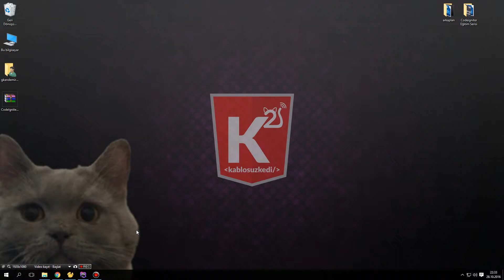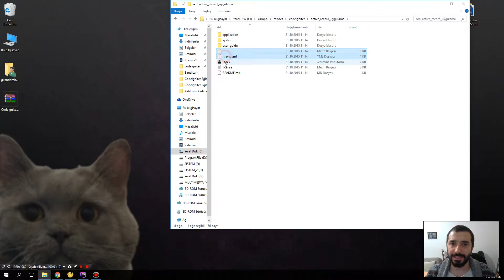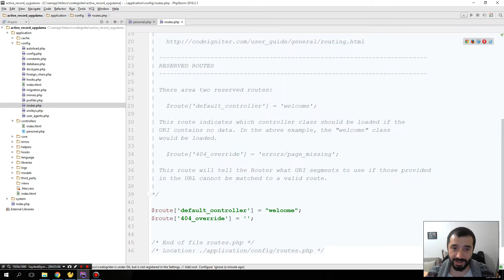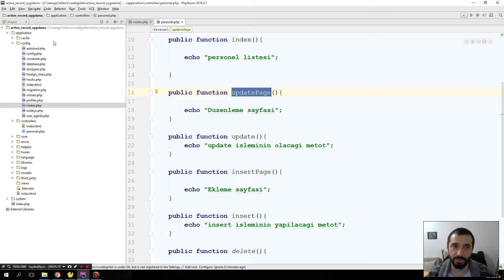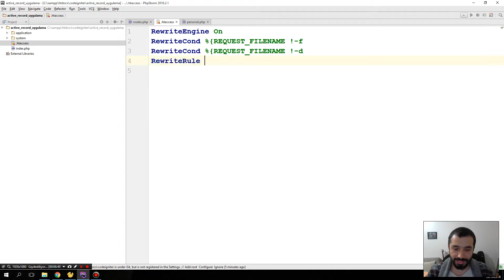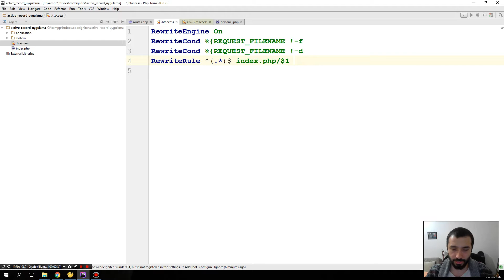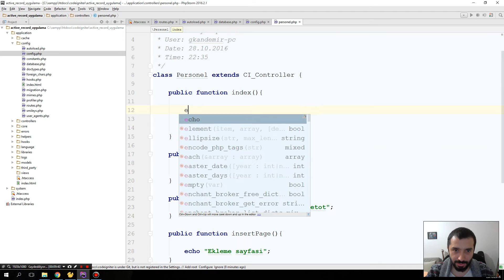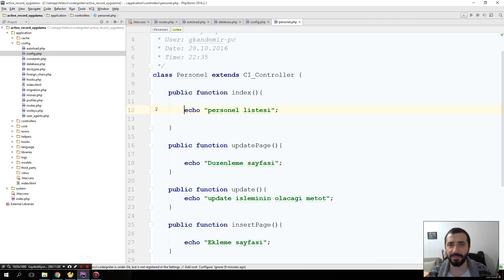Codeigniter Eğitimi Part26 Bölüm 1 ActiveRecord Uygulama Şablon Hazırlama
Bu bölümde Codeigniter' da konusuna patiledik